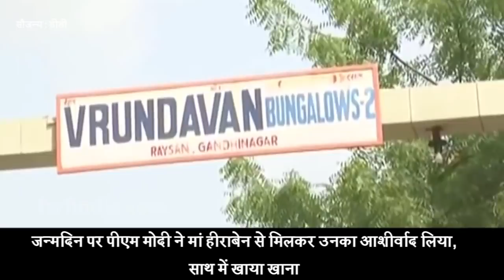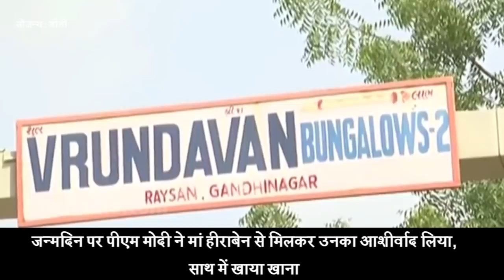जन्मदिन पर पीएम मोदी ने मां हीराबेन से मिलकर उनका आशीर्वाद लिया, साथ में खाया खाना